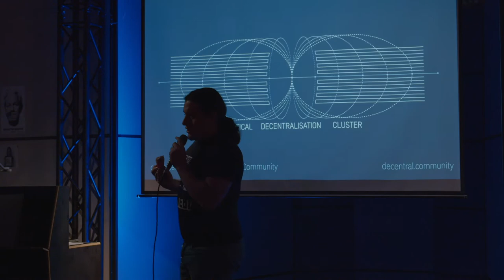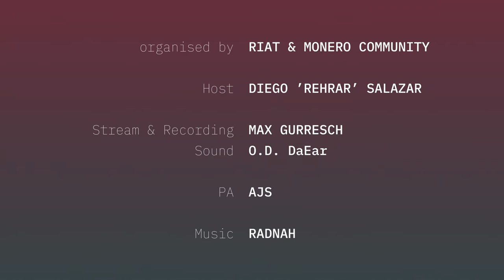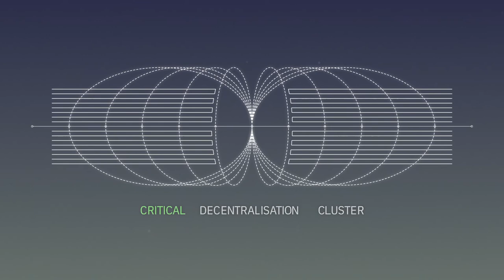Critical Decentralisation Cluster 36c3 - Swarm (Viktor Tron)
The talk will give a short untroduction to Swarm and will also provide latest updates and road ahead.